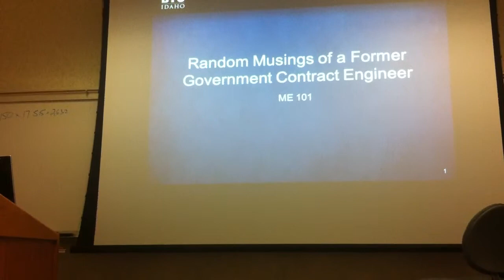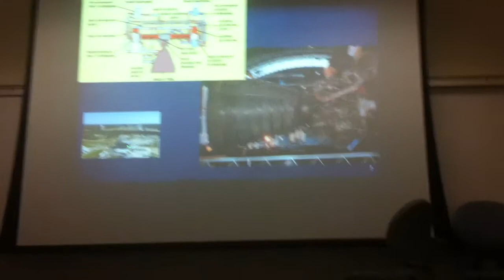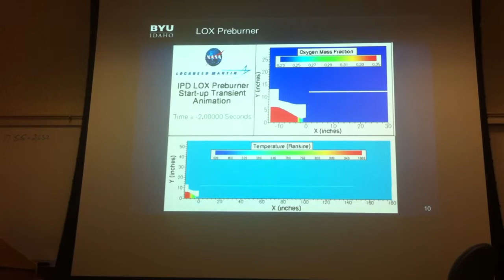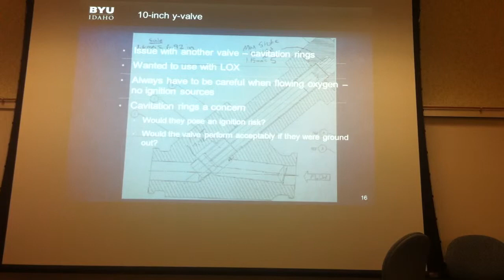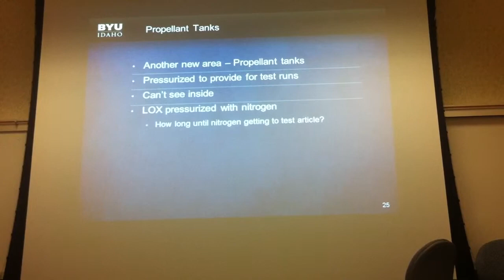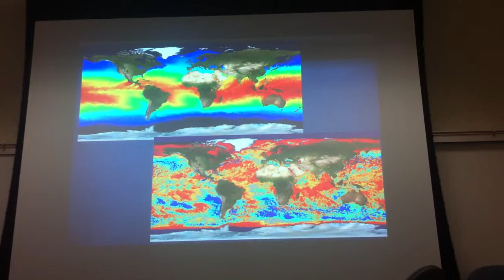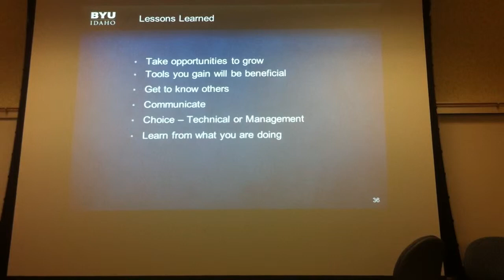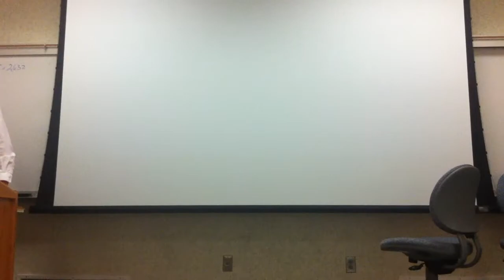Engineering in Action - BYU Idaho - March 28, 2013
Brother Russell Daines - Staff, Mechanical Engineering Department at BYU-Idaho.  Engineering In Action (Guest Speaker) ME-101 given March 28, 2013.